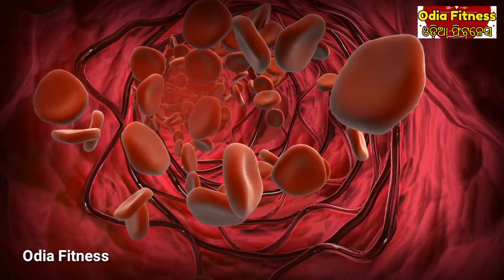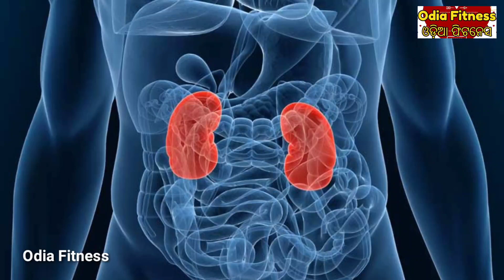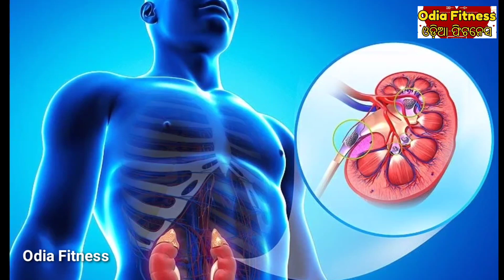କିଡନୀ ଖରାପ ହେବା ପୂର୍ବରୁ ଦେଖା ଯାଏ ଏହି ୧୦ ଟି ଲକ୍ଷଣ ଭୁଲରେ ବି କରନ୍ତୁ ନାହିଁ ଅଣଦେଖା Kidney Failure Symptom